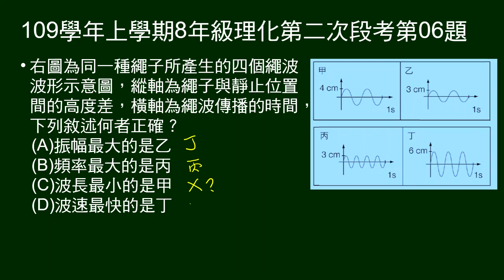109學年上8年級理化二段第06題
給同一種繩子產生的四個繩波，問關於振幅、頻率、波長、波速最大最小的敘述，何者正確。